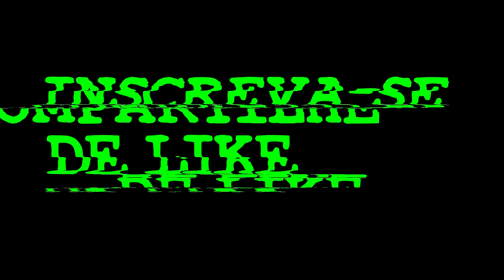Entrei no campo dos cara e tentei roubar o carro deles kkkkkk Corridas com Zeal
·×·­T̵O̶X̵I̴C̵­­·×·